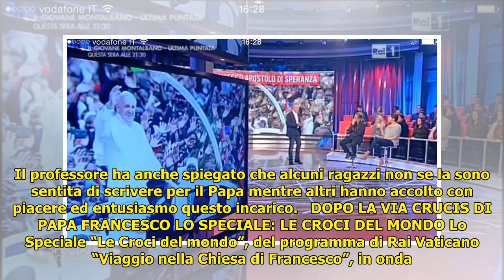La Via Crucis di Papa Francesco in diretta su Rai 1: le meditazioni scritte da liceali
La Via Crucis di Papa Francesco in diretta su Rai 1: le meditazioni scritte da liceali . La Via Crucis di Papa Francesco in diretta su Rai 1: le meditazioni scritte da liceali Come da tradizione anche oggi 30 marzo 2018, nel venerdì della settimana santa, ci prepariamo ad ascoltare la Via... ...